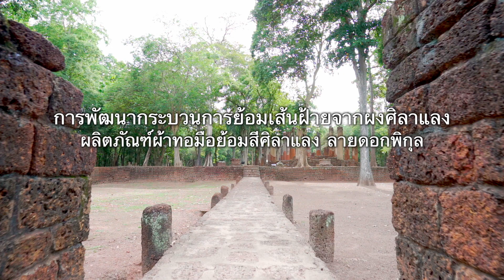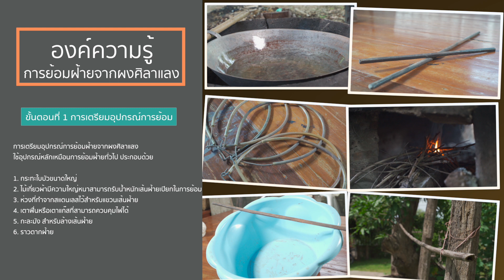EP 3 ผลิตภัณฑ์ผ้าทอมือย้อมสีศิลาแลง ลายดอกพิกุล ม